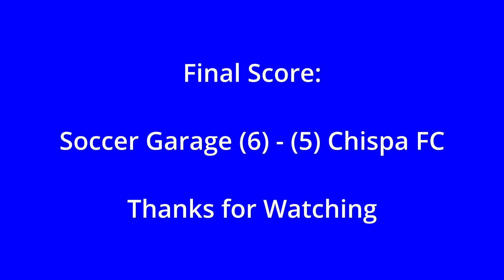Season Game: Week 3, Soccer Garage vs Chispa FC (Full Match)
10/08/2023 - 7th-place Soccer Garage takes on 2nd-place Chispa FC in a hard-fought, back-and-forth thriller in the heat that comes down to the final whistle. Standings and match results will be posted in the link listed below the channel description &